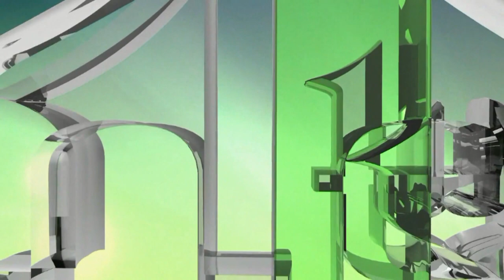NOBELOVA NAGRADA HANDKEU JE KONTINUITET SRAMA I BEŠČAŠĆA - MUSTAFA SPAHIĆ MUJKI (IML TV)